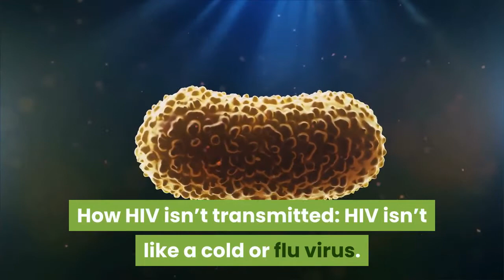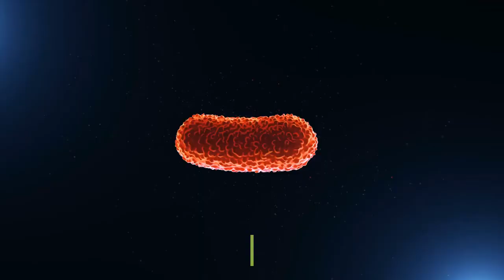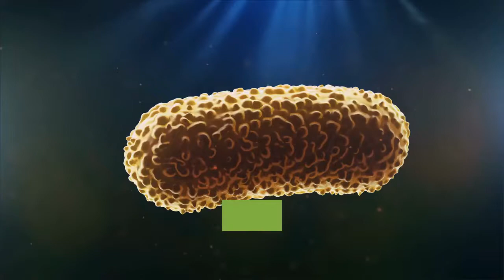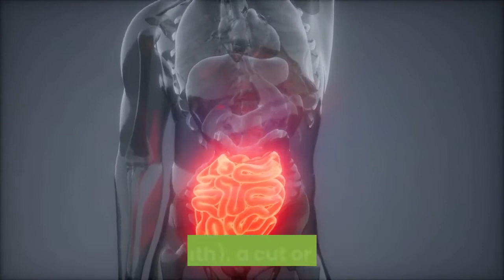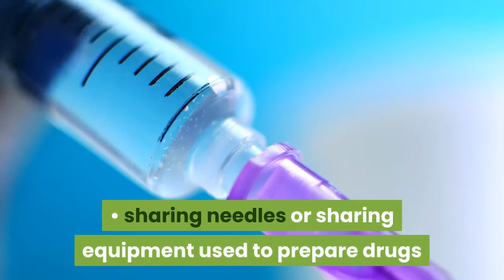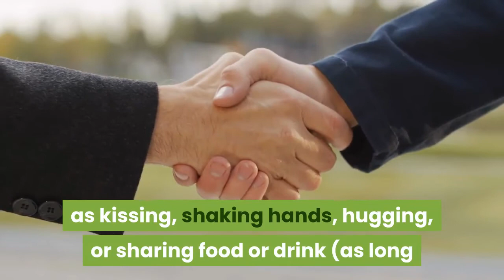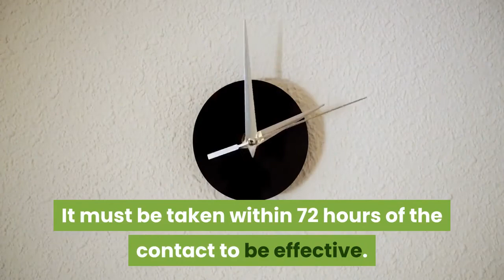Is HIV Transmitted Through Kissing? What You Should Know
There are a lot of misconceptions about how HIV is transmitted, so let’s set the record straight.
Human immunodeficiency virus (HIV) is a virus that attacks the immune system. HIV is contagious, but the vast majority of your daily activities pose no risk of HIV transmission.
Only certain body fluids blood, semen, vaginal fluid, anal fluid, and breast milk can spread HIV. It can’t be transmitted via saliva, sweat, skin, feces, or urine.